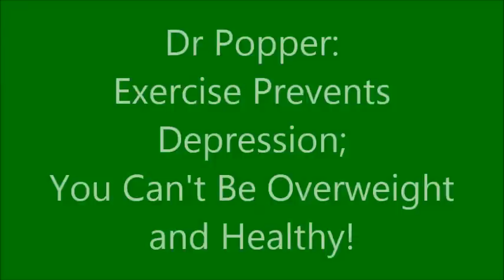Dr Pam Popper: Exercise Prevents Depression; You Can't be Overweight & Healthy!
A new study shows that physical activity can actually prevent depression -- the relationship between exercise and symptom relief has been well established, but this is the first study that showed that exercise could be used for prevention.

Also -- it is impossible to be overweight and healthy -- people who are overweight and have "healthy" biomarkers are still at higher risk for conditions like cardiovascular disease and for dying than normal weight people with the same markers.